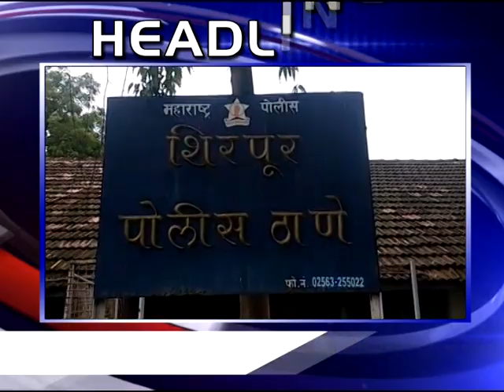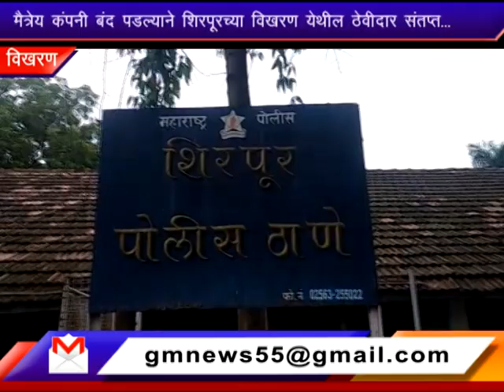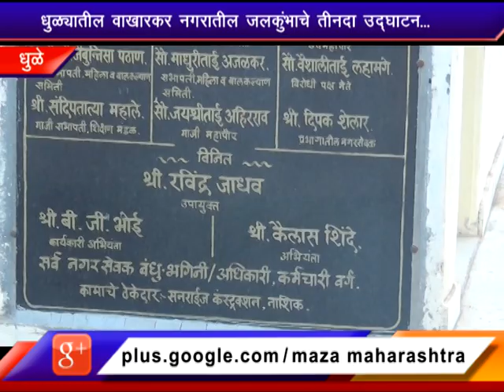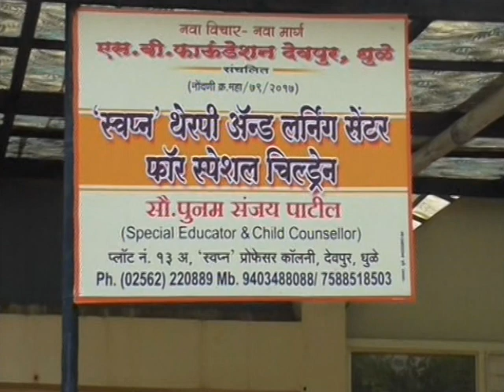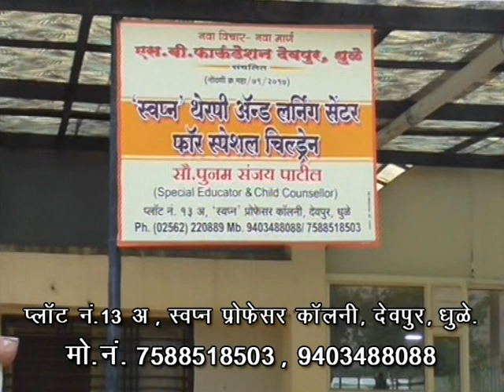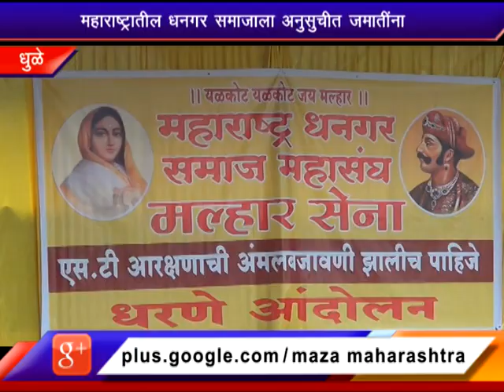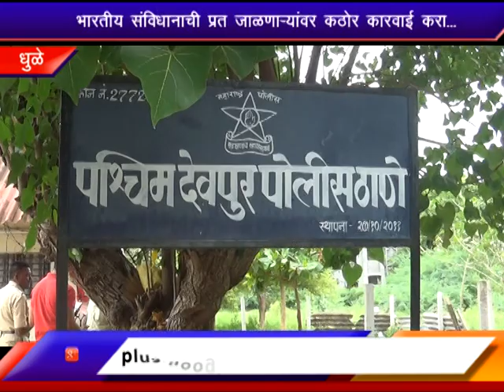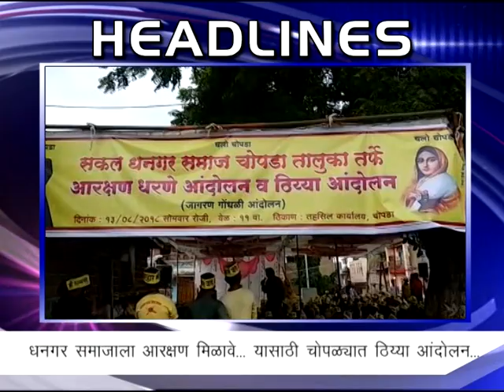News 13 08 18 Cheif Editor Vishal Thakur Dhule